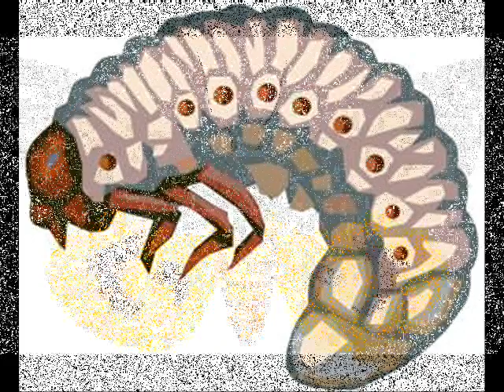Kindergarten Movie Maker - Insects